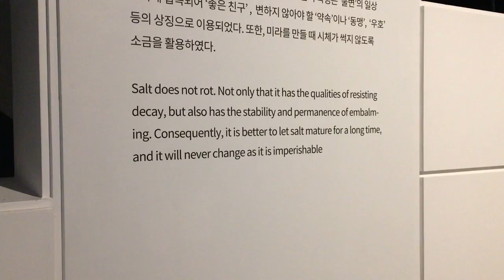Gyeongbokgung Palace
Me and my finnish friends went to Gyeongbokgung Palace in Seoul.